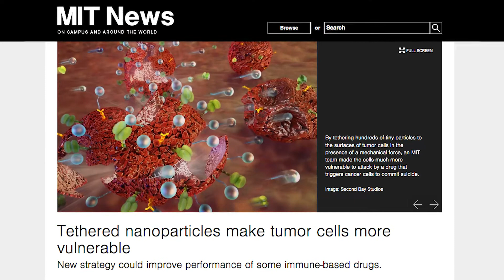Robert Langer, MIT, 2019 Dreyfus Prize recipient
Robert Langer, Institute Professor at Massachusetts Institute of Technology, is the recipient of the 2019 Dreyfus Prize in the Chemical Sciences, conferred in Chemistry in Support of Human Health. Langer is honored for discoveries and inventions of materials for drug delivery systems and tissue engineering that have had a transformative impact on human health through chemistry.

Additional footage in this video courtesy of Lillie Paquette, MIT.